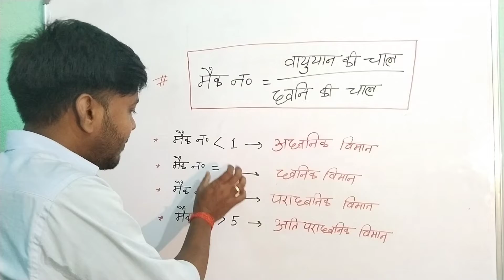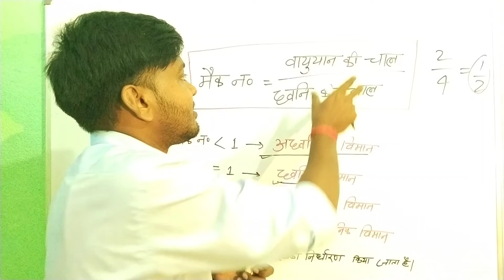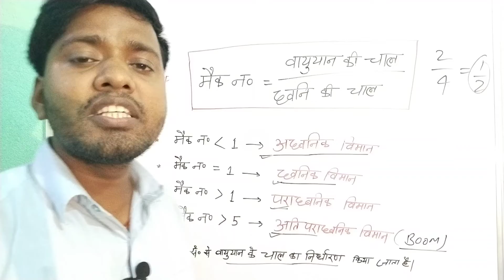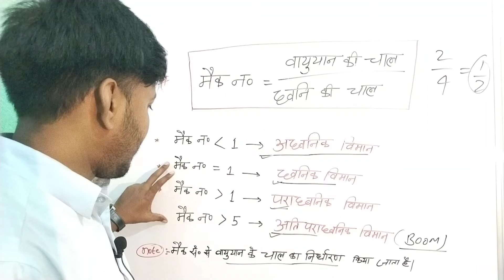मैक संख्या(sound)।ssc GD। BSSC। ALP। बिहार पुलिस। @education smile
मैक संख्या
Mach number
students Aaj ki is video me मैक संख्या  ke bare me bataya gya hai ummeed hai ki aap ye
video bahut pasand aayegi.

ye video unlogon me liye adhik upyogi hogi hi Jo
exam ki taiyari Kar rahe hai
SSC+2CHLISSC-GD|MTSICLERKIARMY IRPFI|CDS|NDA|
POLICEISI|RRBIGRUOP- D JALP IRPF
AND ALL OTHER COMPETITIVE EXAM
Education smile by Arvind Kumar